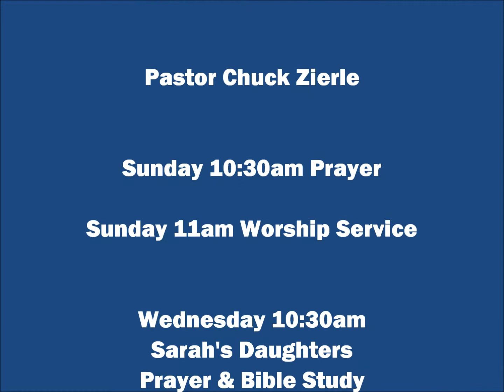Power Of Your Love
Sunday Worship (February 9, 2014)